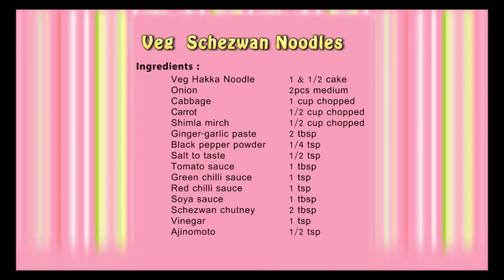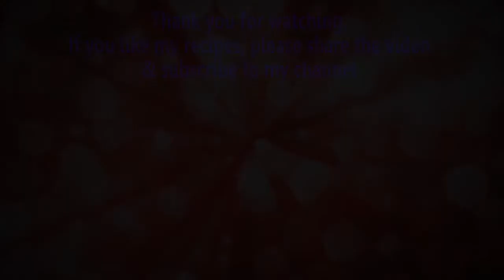Delicious Schezwan Noodles Recipe | व्हेज शेज़वान नूडल्स कैसे बनाये | Veg Chowmein Noodles Recipe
Aaj hum banane ja rahe hai Schezwan Noodles ya Chowmein ki recipe. India main ye bahut popular street food ki category main aata hain.

Agar aap hamari recipe follow karte hain, toh aap bazaar jaise soft aur creamy ice cream ghar pe bahut asaani se bana sakte hain. Meri recipe ko jarur banake dekhna, aap ko jarur pasand aayegi.